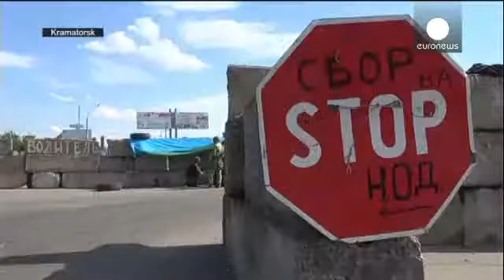OUR GUYS SAY, THEIR GUYS CLAIM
Note the difference in wording:

• Ukrainian soldiers said...
• rebel gunmen have claimed... завили, что якобы

Ukraine ceasefire at risk after helicopter shot down | euronews, world news
During a meeting with law-enforcement agencies, Ukrainian President Petro Poroshenko has warned that he may end a ceasefire declared on Friday after pro-Moscow separatists shot down a Ukrainian military helicopter.
Nine servicemen were killed in the attack.
He has instructed government troops to fire back at insurgents "without hesitation".
Meanwhile, during an official visit to Austria, Russian President Vladimir Putin has commented on his decision to withdraw the decree to authorise the use of military force in Ukraine.
"The cancellation of this decision doesn't mean that we're not willing to observe the situation in Ukraine very carefully. We'll definitely protect the ethnic Russians in the country and the Ukrainian people that feel connected to the great Russian people, language and culture."
Fighting has continued in the Donetsk Region on Tuesday.
At an army checkpoint outside Slovyansk, Ukrainian soldiers said their position has come under repeated sniper and mortar attacks.
Meanwhile, at a pro-Moscow separatist checkpoint outside the city of Kramatorsk rebel gunmen have claimed Ukrainian troops were those responsible for violating the terms of the ceasefire.